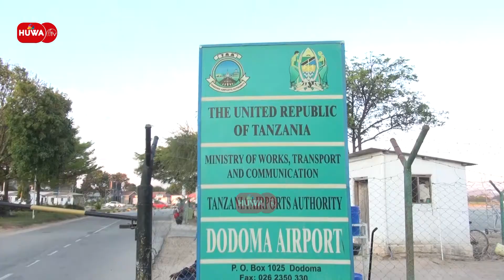WANANCHI WALIPWE FIDIA ZA KUPISHA UPANUZI WA MIRADI YA VIWANJA VYA NDEGE KWA WAKATI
Bodi ya ushauri ya mamlaka ya viwanja vya ndege nchini imependekeza ulipaji fidia kwa wananchi ufanyike mapema pindi uanzishwaji wa miradi ya upanuzi wa viwanja vya ndege unapoanzishwa ili kuepusha malalamiko kwa wananchi

kauli hiyo imetolewa na mwenyekiti wa bodi ya ushauri ya mamlaka hiyo dr masatu chiguma wakati wa ziara ya kwanza tangu kuundwa kwake mwezi februari mwaka huu, akiwa  dodoma  wakati akikagua miradi inayotekelezwa katika uwanja wa ndege wa dodoma ambapo ametoa mtazamo wake juu ya miradi hiyo

kwa upande wake msimamizi wa miradi kutoka mamlaka ya viwanaja vya ndege nchini TAA focus kageshe akatoa taarifa ya maaendeleo ya ujenzi wa uwanja wa ndege wa msalato

bodi ya ushauri wa mamlaka ya viwanja vya ndege tanzania itaendele na ziara yake nchi nzima ya kukagua miradi mbalimbali inayosimamiwa na mamlaka ya viwanja vya ndege

MWISHO

….Spika wa Bunge Job Ndugai amekuwa mtu wa nne kuchukua Fomu